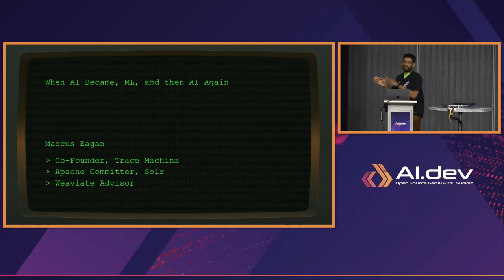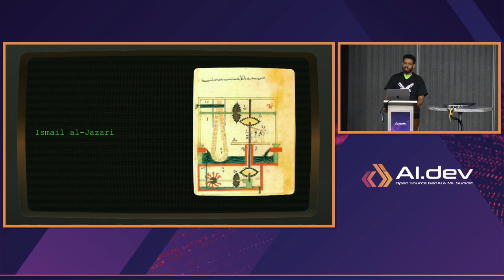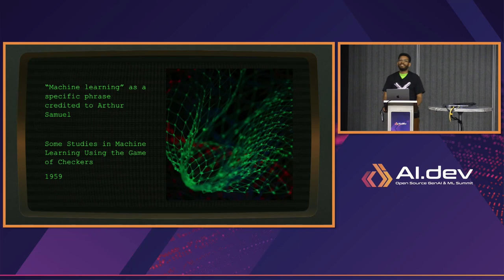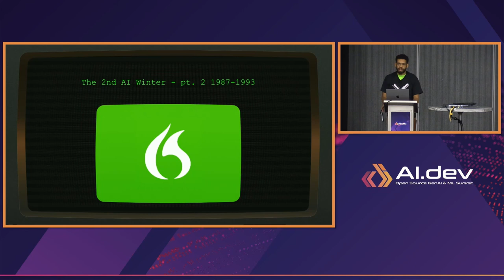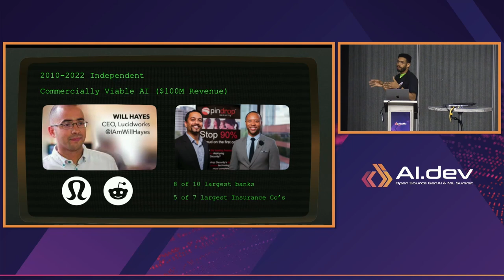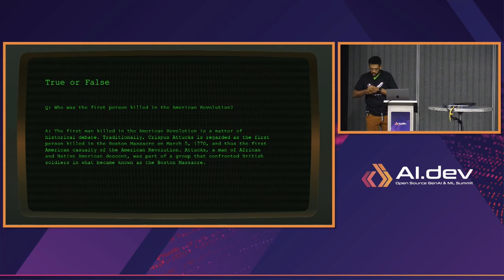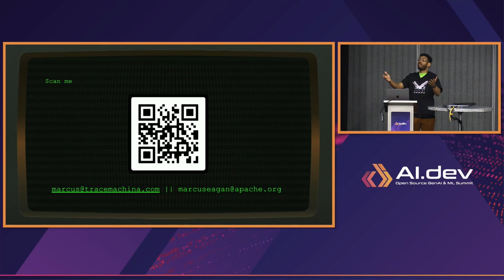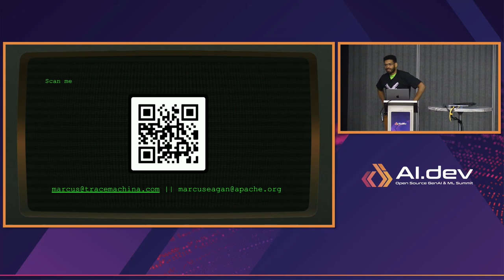When AI Became ML, and then AI Again: Tracing the Evolution of Terms and Technologies - Marcus Eagan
When AI Became ML, and then AI Again: Tracing the Evolution of Terms and Technologies - Marcus Eagan, Weaviate

This presentation explores how two terms once used interchangeably, AI and ML, diverged and then converged again, reflecting the dynamic nature of the field. The talk begins by delving into the early days of AI, examining its ambitious goals and the initial excitement that surrounded it. We then transition to the era when ML emerged as a distinct discipline, marked by a more focused approach on algorithms, data, and statistical methods. This phase represented a shift from the broad, often speculative goals of AI, to a more pragmatic and specialized field, emphasizing practical applications and achievable results. When some products of ML research became more imaginative, AI returned to the lexicon. As the demand grows for AI, so will the need for specialized infrastructure that is purpose built for the AI-era.